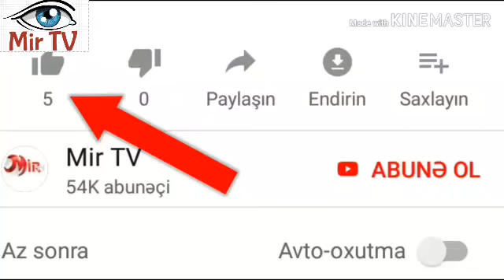Azərbaycandakı böyük obyektlərə vaxt verildi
Bu il iyulun 1-dək Bakıdakı “Mall” tipli iri ticarət mərkəzləri, şəbəkə sistemli marketlər, yanacaqdoldurma məntəqələri, ixtisaslaşmış avtomobil satışı obyektləri və şadlıq evləri real vaxt rejimində Vergilər Nazirliyinin elektron informasiya sisteminə qoşulmalıdır.
Oxu.Az xəbər verir ki, bu gün Nazirlər Kabineti bununla bağlı “Nəzarət-kassa aparatlarının tətbiqi Qrafiki”ni təsdiqləyib.
Qrafikə əsasən, paytaxtdakı mebel satışı üzrə ixtisaslaşmış müəssisələr bu il oktyabrın 1-nə qədər, pərakəndə ticarət və yaxud ictimai iaşə fəaliyyəti göstərən ƏDV ödəyiciləri gələn il yanvarın 1-nə qədər, eyni fəaliyyəti göstərən digər təsərrüfat subyektləri isə 2021-ci il aprelin 1-nədək nəzarət-kassa aparatları quraşdırmalıdır.

Bakıdan kənarda yerləşən vergiödəyiciləri üçün isə real vaxt rejimində işləyən kassa aparatlarının tətbiqi müddəti daha uzundur. Məsələn, rayonlardakı “Mall”ların, avtomobil və mebel salonlarının, şadlıq evlərinin elektron informasiya sisteminə qoşulması üçün bu il oktyabrın 1-nə qədər vaxt verilib. Gəncə və Sumqayıtda yerləşən şəbəkə sistemli marketlər və yanacaqdoldurma məntəqələri isə Bakıdakı kimi bu il iyulun 1-nə qədər sistemə qoşulmalıdır.
Qeyd edək ki, real vaxt rejimində işləyən kassa aparatına qəbz vurulan zaman göstəricilər həmin vaxtda Vergilər Nazirliyinin bazasında görünür.